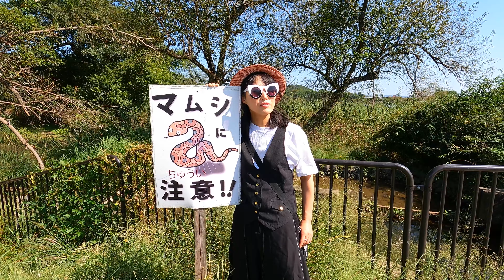One Sunday Afternoon | 日曜日の午後に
This is a sunny walk × guitar music video filmed around Hirosawa Pond, Kyoto, Japan.

撮影場所：京都 広沢池のあたり

Hanafubuki's music albums are out on various music sites
アルバム『まどろみの愛好会』、映像音楽作品集『初』など、好評配信中